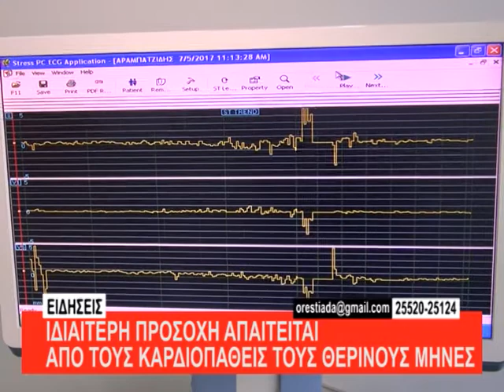ΙΔΙΑΙΤΕΡΗ ΠΡΟΣΟΧΗ ΑΠΑΙΤΕΙΤΑΙ ΑΠΟ ΤΟΥΣ ΚΑΡΔΙΟΠΑΘΕΙΣ ΤΟΥΣ ΘΕΡΙΝΟΥΣ ΜΗΝΕΣ